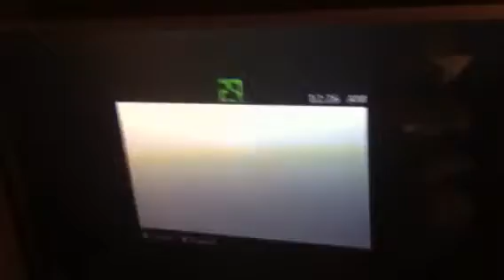Gb proof vs My name is Buh-herst